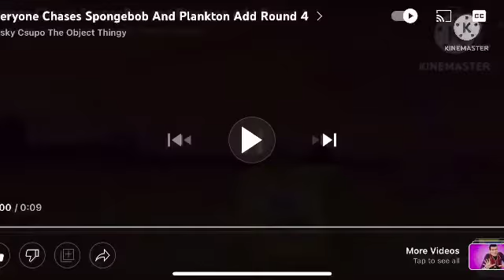Everyone Chases SpongeBob And Plankton Add Round 5